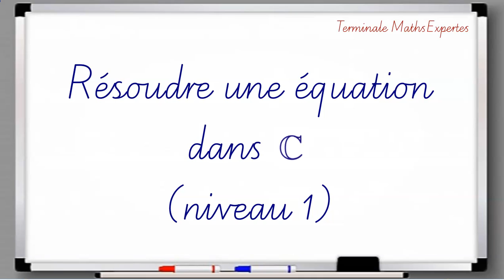Résoudre une équation dans C (niveau 1)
Terminale Maths Expertes – Nombres complexes – Partie algébrique –  Résoudre une équation linéaire az=b.